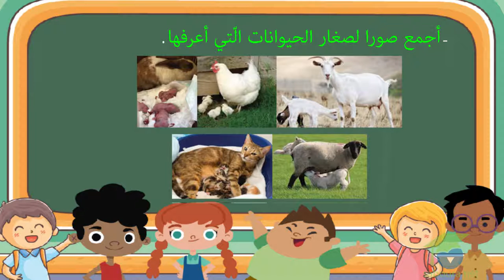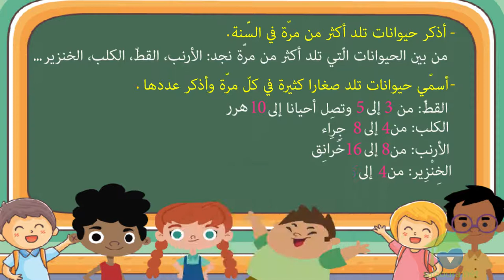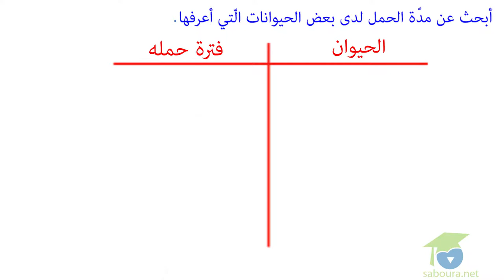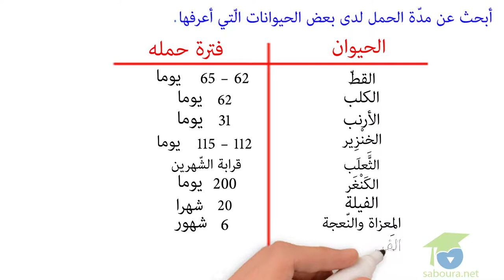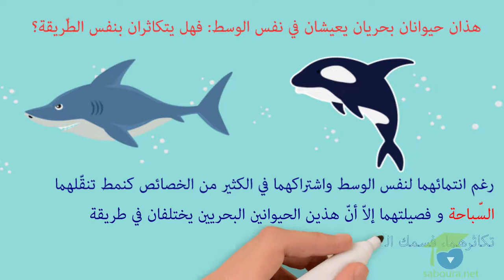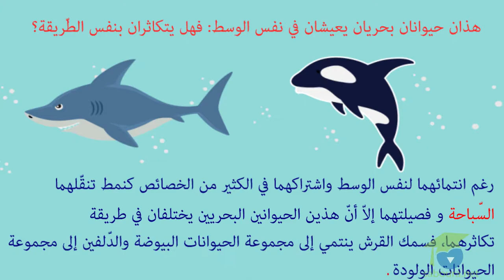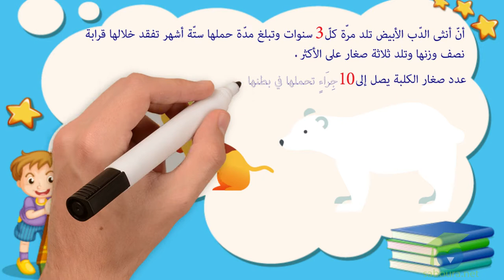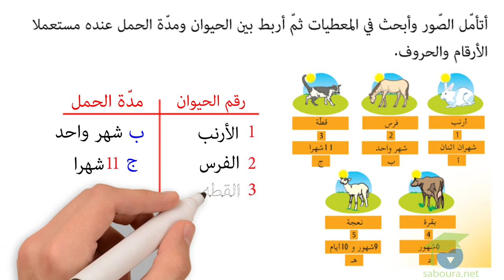التّكاثر عند الحيوانات الولودة الجزء الأوّل